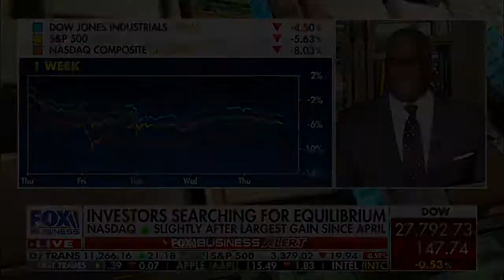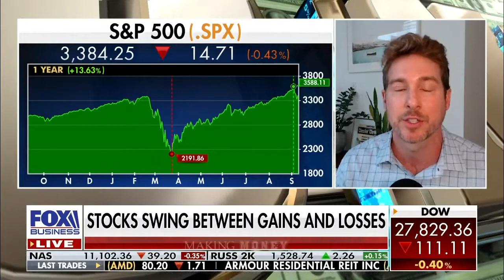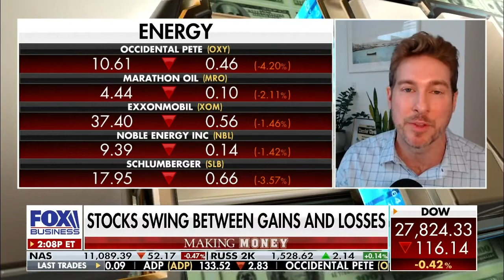Ryan Payne appears on Making Money with Charles Payne 9-10